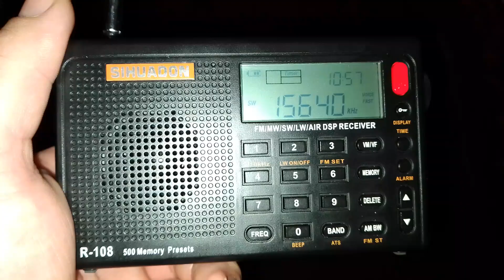SIHUADON R 108 SW